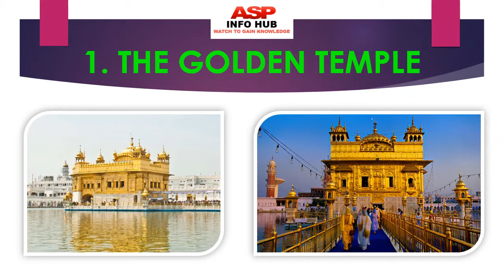Top 5 Tourist Places in Amritsar, Punjab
See top 5 best and attractive tourist places in Amritsar, Punjab. You can plan your trip in any month as these places are always open for tourist.